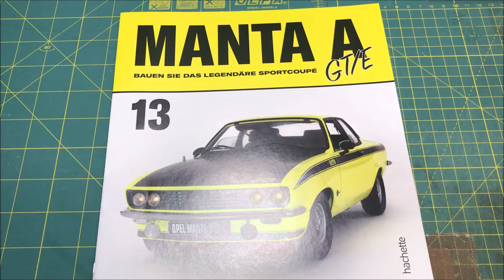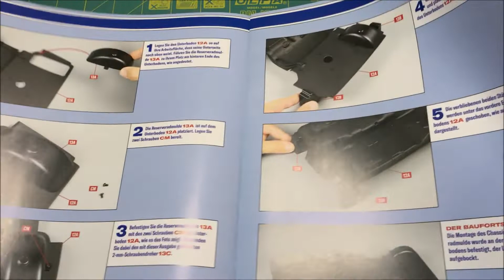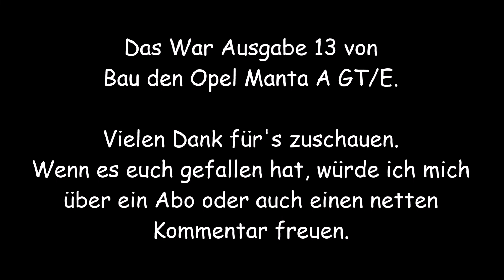Opel Manta A GT/E von Hachette | Ausgabe 13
Ausgabe 13 - die Reserveradmulde.